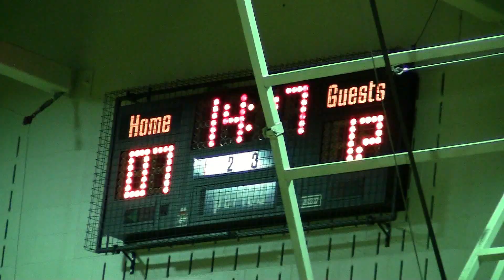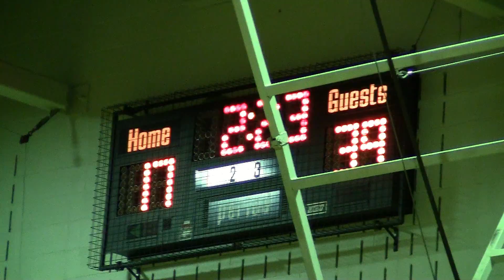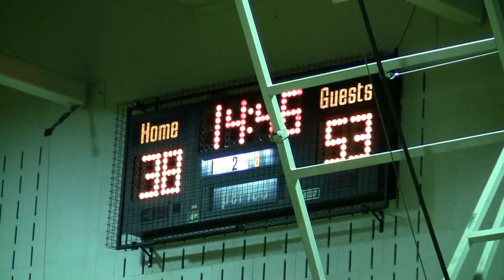Dofasco League - Black vs Yellow: 最強人氣螢幕情侶 - 黃宗澤 胡杏兒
these are the guys that plays in the dofasco Mens basketball league, saying funny cute ass & jokes. 肥杏封視后 GEM打爆電視 [先行版] TVB 2012劇集節目巡禮 - 衝上雲霄II snsd
SNSD
TIFFANY
tiffany
Girls' Generation
girls' generation